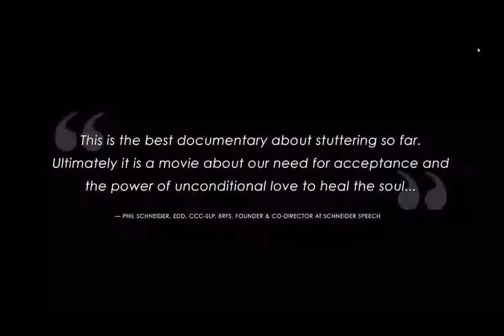SAY's Under One Moon - Mariska Hargitay & Peter Hermann Introduce 'My Beautiful Stutter' LIVE!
SAY: The Stuttering Association for the Young was overjoyed to welcome Law & Order SVU actors Mariska Hargitay and Peter Hermann, and their son, August, to Under One Moon, our LIVE Stream Virtual Benefit on May 15, 2020!

Mariska and Peter spoke so passionately about what inspired them to join the SAY Family, and how important it is for the beautiful voices of young people who stutter to be heard.

They also shared the exciting news that they have signed on to join Paul Rudd and George Springer as Executive Producers of the independent documentary My Beautiful Stutter. This unique and moving film follows five kids, ages 9 to 18, from all over the USA and vastly different walks of life, whose lives are transformed when they attend Camp SAY and embrace the idea that it is Really, Really OK to Stutter.

And don't miss how Mariska and Peter embarrass poor August by trying out some dance moves they picked up from earlier in the Under One Moon live stream!